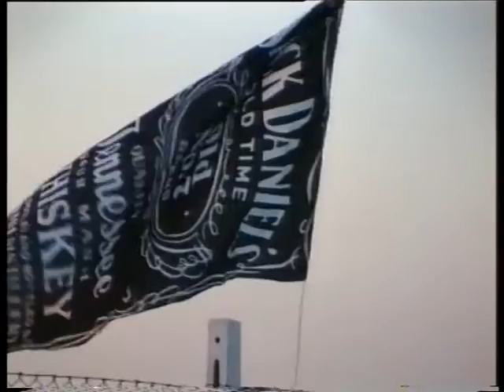Partenza del Campeggio Nautico CNS 1994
Partenza di Nina Pinta e Santa Maria all'alba del 28 Agosto 1994